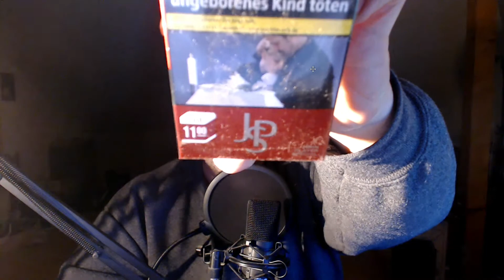UPDATE #65 Relive & Stereo Anlage [German] [HD]